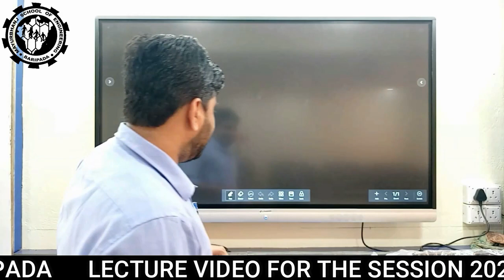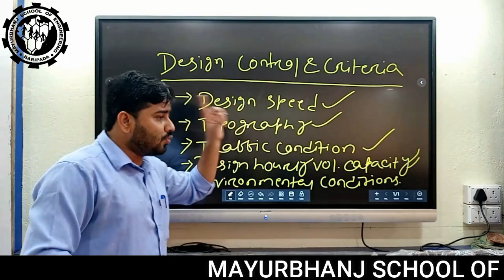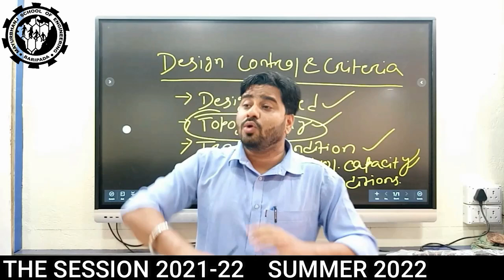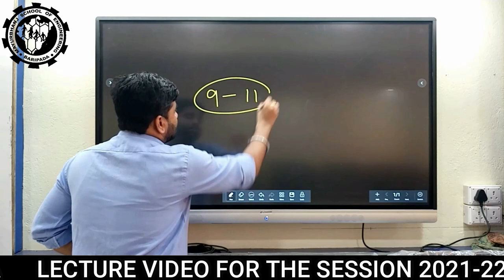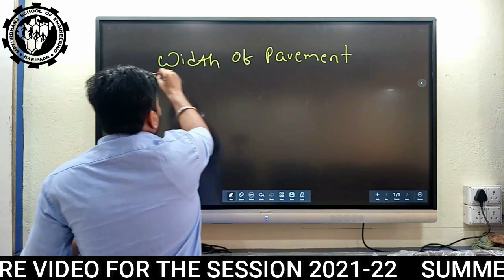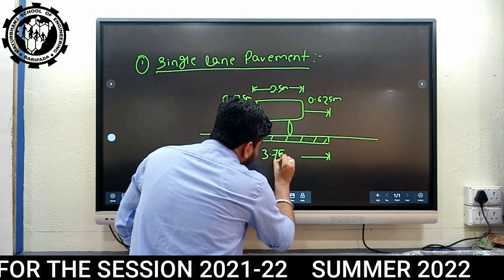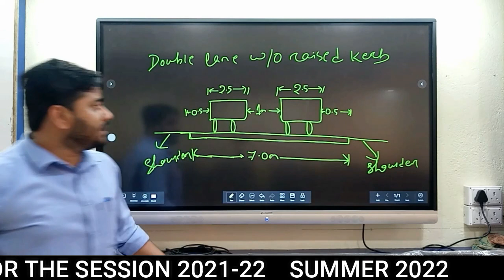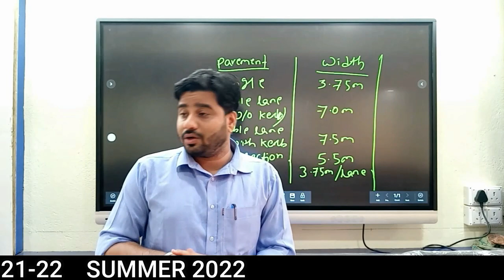INTRODUCTION TO HIGHWAY ENGG BY ER. ANKIT JOSHI, ASST.HOD, CIVIL ENGG, MSE, BARIPADA